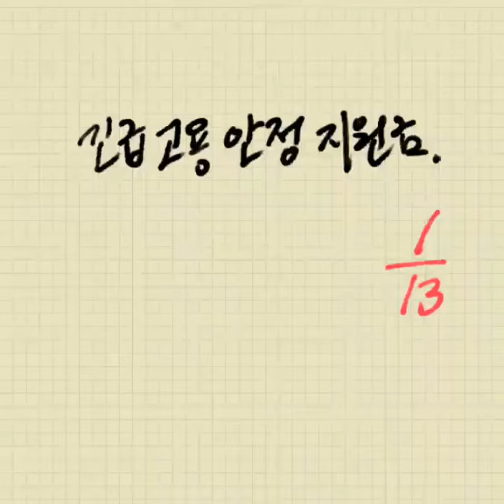긴급고용안정지원금..고용노동부